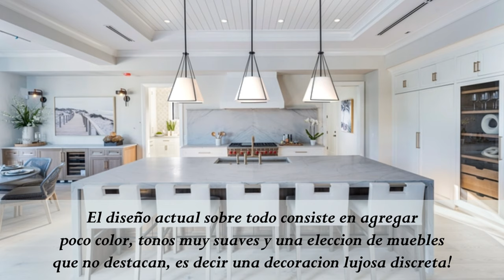Decoración otoñal para CASA 🍂🏡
👈 Entra ahora ✅ ¿Estás buscando ideas para una decoración otoñal? Hoy te presentamos diferentes casas con decoración de otoño para este 2023.

Partes del video:
00:00 Introducción
00:45 Primera decoración otoñal para casa
02:38 Decoración de otoño para cocinas
03:17 Segunda decoración de otoño para baños
04:20 Cocinas de color azul
05:17 Tercera decoración otoñas para casa
06:36 Cocinas verdes
07:04 Conclusión

La decoración otoñal, es una tendencia que varía según cada país y sus reglas específicas para abordar proyectos de interiorismo y la decoración de otoño en una casa. Como mencionamos previamente, los países nórdicos tienden a decorar sus hogares con tonalidades muy claras, utilizando mucho blanco y madera natural.

Sin embargo, las casas inglesas siguen su propio conjunto de reglas cuando se trata de decoración otoñal. El video que presentamos hoy ejemplifica a la perfección cómo el estilo inglés, inspirado en la estación de otoño, puede ser el punto de partida ideal para crear ambientes acogedores en tu casa en otoño.

Las tonalidades de estos espacios varían desde el marrón chocolate hasta el verde y el naranja, brindando una decoración de otoño cálida y a la vez seria. Aunque los estampados parecen haber quedado en el olvido, estos espacios demuestran que, al buscar decoraciones de otoño, esta selección de tapicería es ideal para crear un hogar de tipo casa de campo.

La amplia paleta de colores, combinada con el uso de madera natural oscura y la elección meticulosa de piezas decorativas, da lugar a espacios envolventes que encarnan la esencia de la nueva decoración de otoño 2023.

Estas tres casas demuestran que el diseño clásico con inspiración en el otoño como telón de fondo es perfecto para idear ideas para decorar en otoño que no pasan de moda. Además, puedes agregar toques personales con adornos de otoño para la casa, convirtiendo tu hogar en un rincón acogedor y a la moda en esta decoración otoño casa.

¡Muy fácil! Solo me tenéis que mandar un mensaje o acceder a mi web: